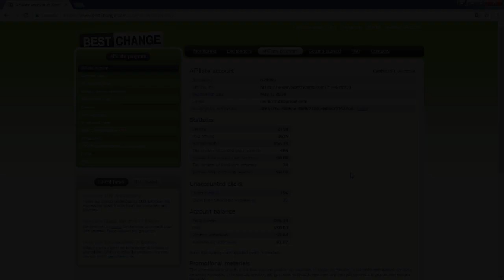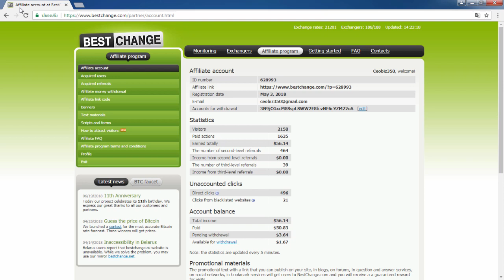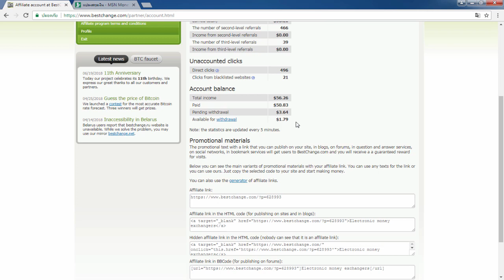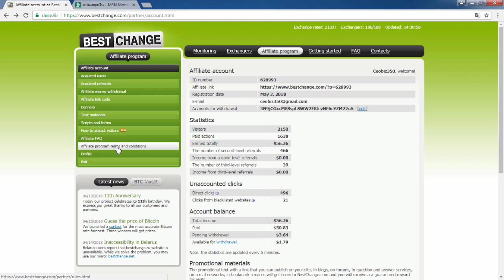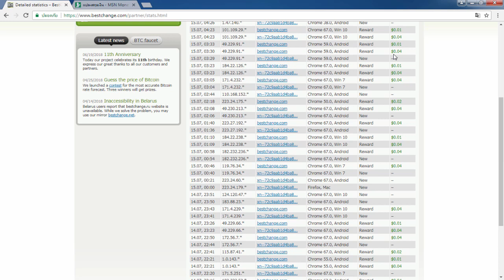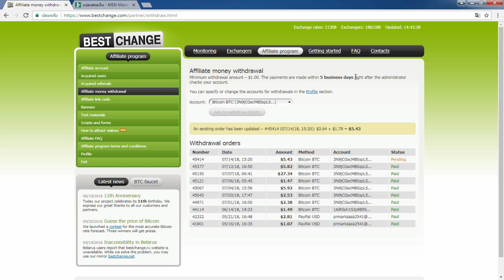รีวิวหาเงินออนไลน์ 1ชม. 60 บาท สมัครฟรี! ทำงานผ่านเน็ต 100%